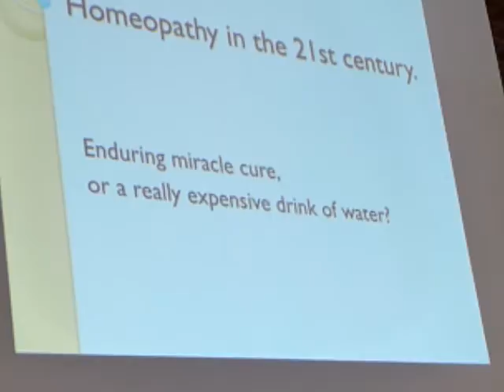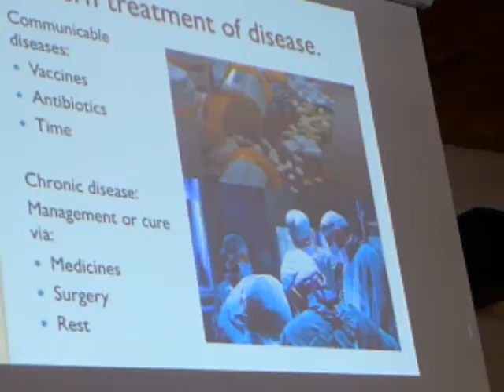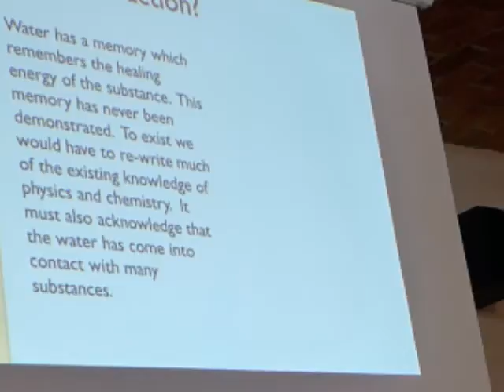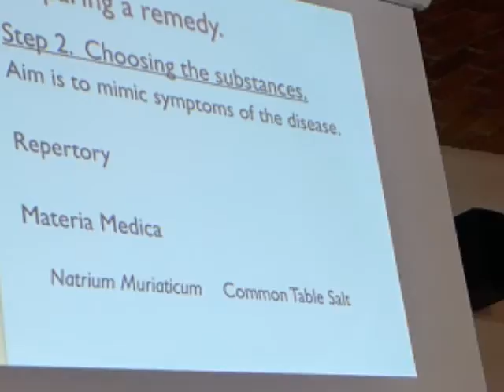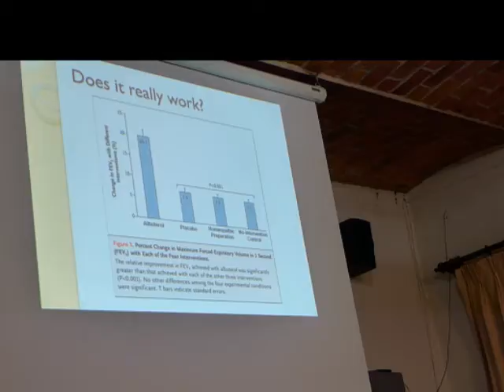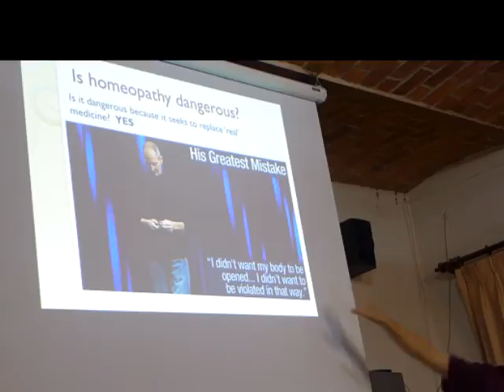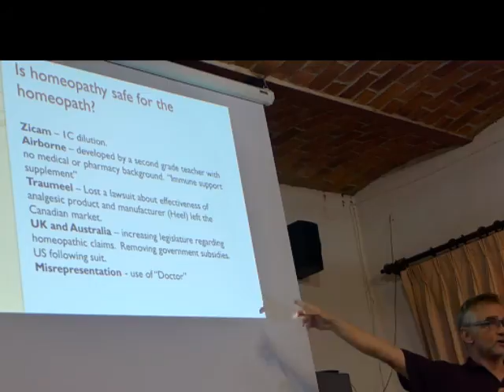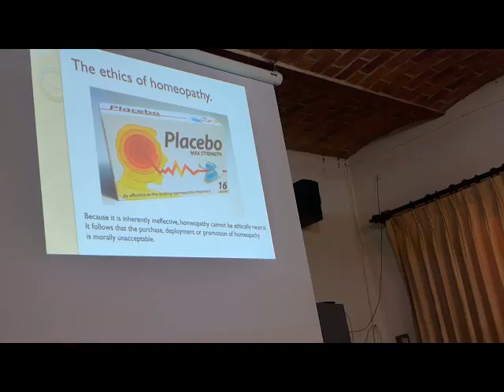Homeopathy Lecture delivered at Neill James Series, LCS, Ajijic, Mexico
Homeopathy - the cure that wants to re-write science.  Is it an enduring miracle cure, or an expensive drink of water?